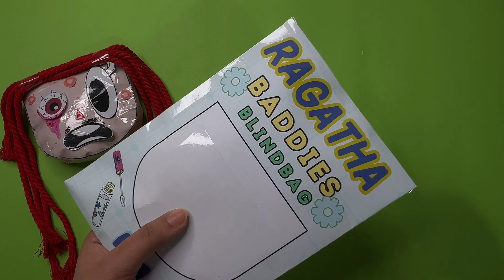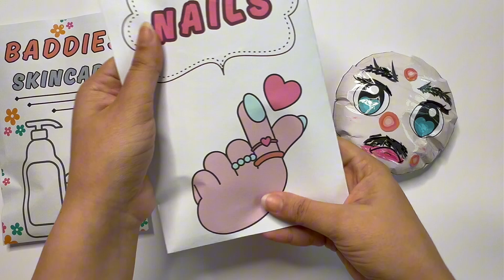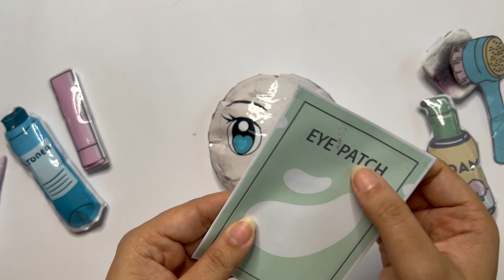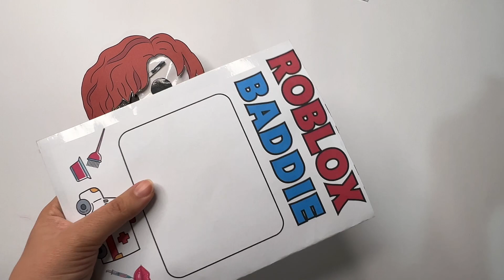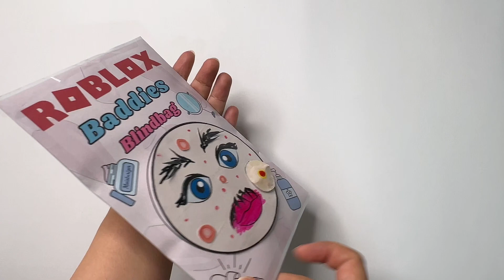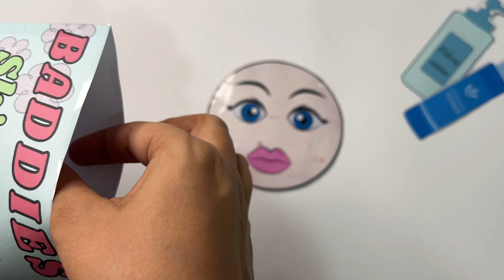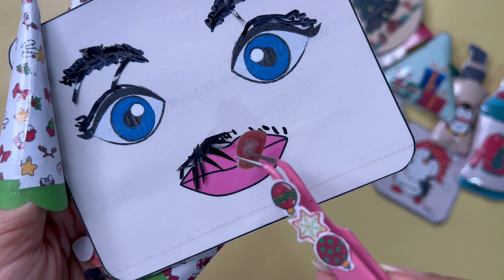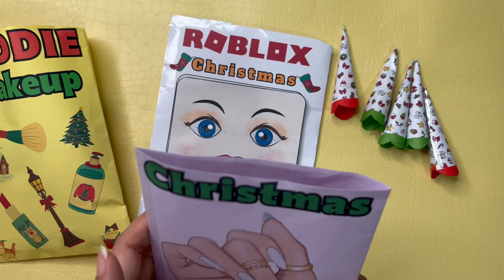[⭐️Paper DIY⭐️] 로블록스 스킨케어 블라인드백 Roblox Skincare Baddie Blindbag 🔇no music Compilation ⚡️ASMR